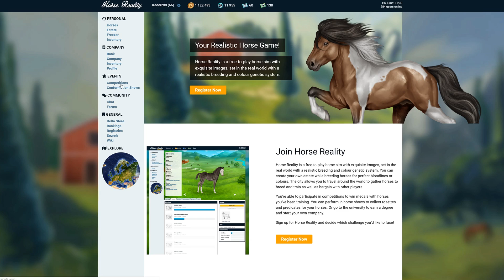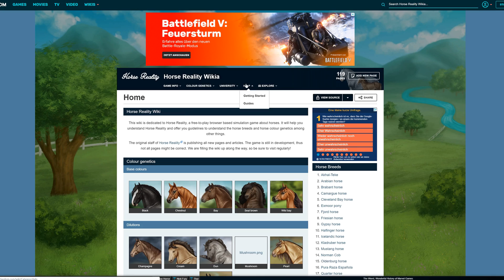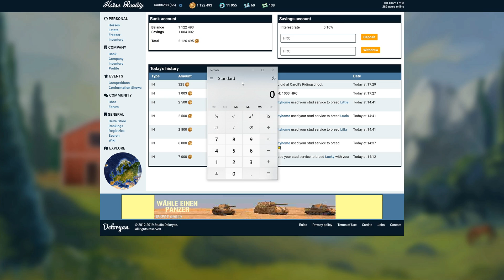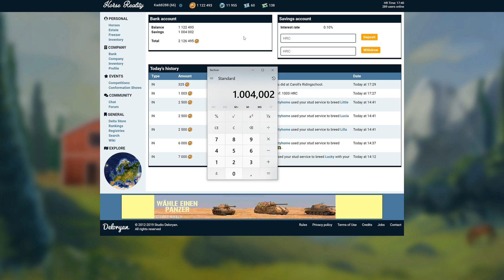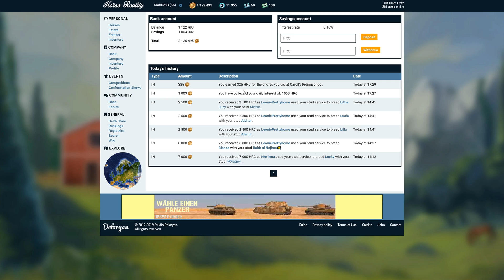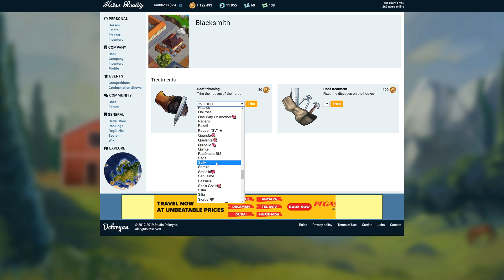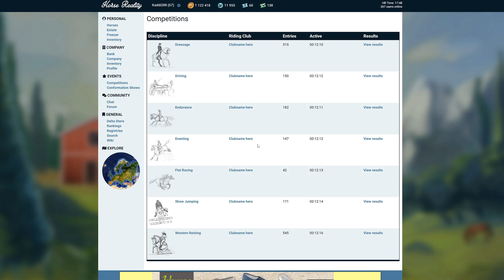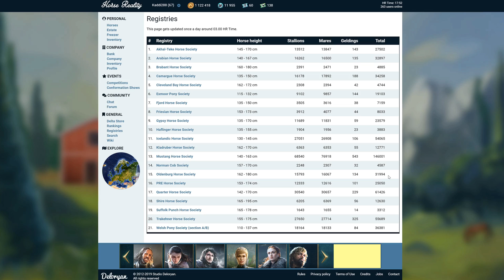Tipps zum Geld verdienen #70 🌺 Horse Reality